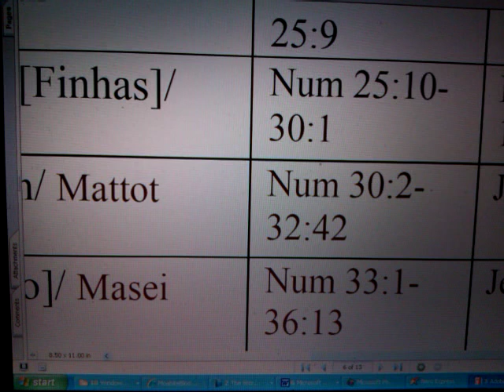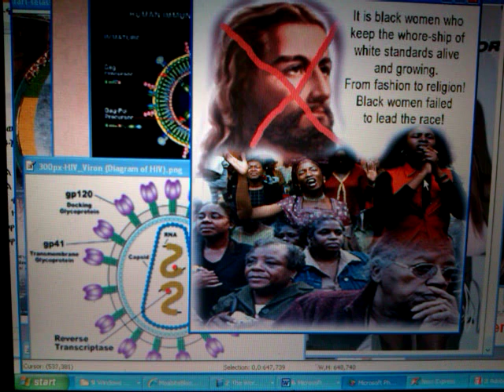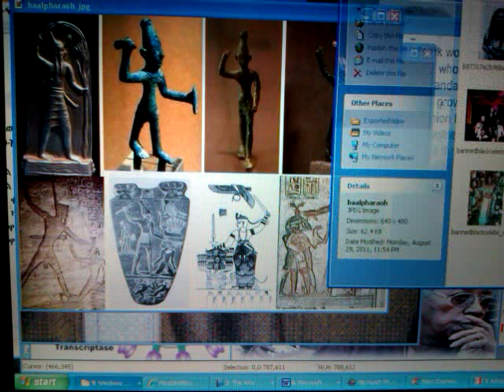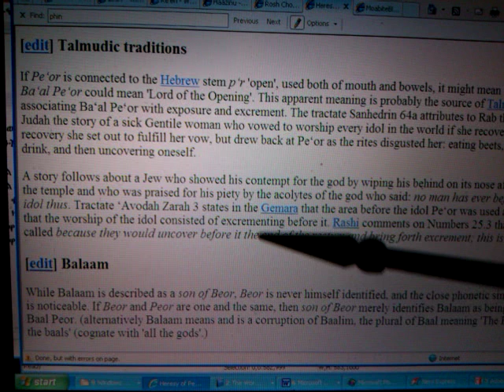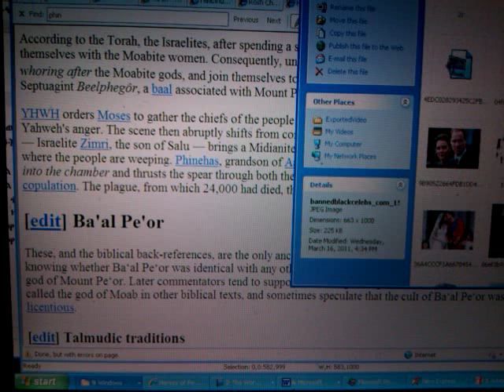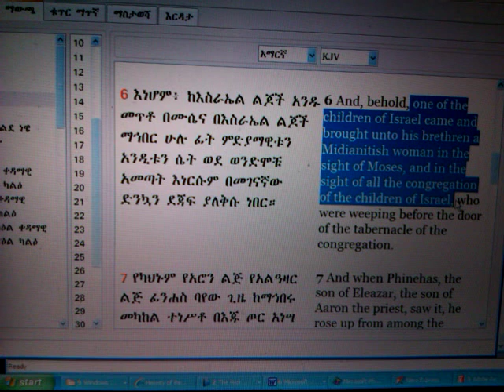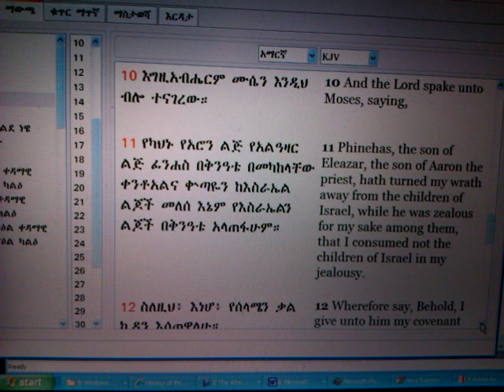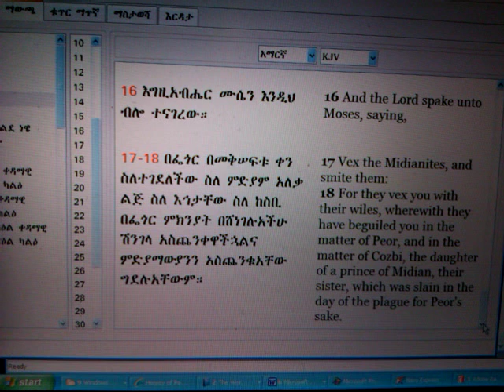RASTAFARI TORAH RSS#41.2: Ancient AIDS Virus, Black ISRAEL & Sin (F*ckery) of BAAL-PEOR?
RASTAFARI TORAH RSS#41.2: Ancient AIDS Virus, Black ISRAEL & Sin (F*ckery) of BAAL-PEOR? by Ras Iadonis Tafari &

RSS#41.2 RASTAFARI TORAH: Sin (F*ckery) of BAAL-PEOR, Ancient HIV Virus & Black ISRAEL?

Jah "Rastafari Movement (Religion)" African Judaism RSS#41 Phinehas Amharic Bible "Torah (Literary Series)" OT Plague "Sin (Quotation Subject)" occult hip-hop baal peor "Israel (Country)" "Black America" salvation HIV AIDS Africa immune deficiency syndrome "Sin (mythology)" immorality Divas Urban Goddesses Lil Kim Nicki Manaj "Janet Jackson" "HIV (Disease Or Medical Condition)" Shalom wholistic Health Natural